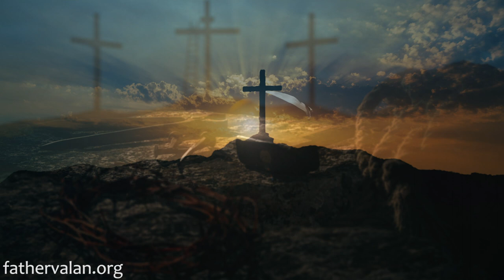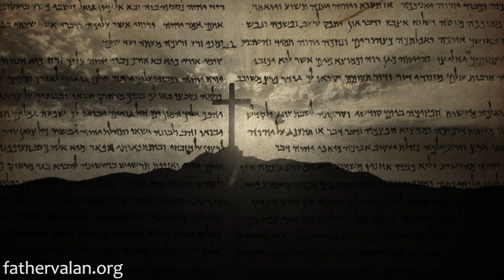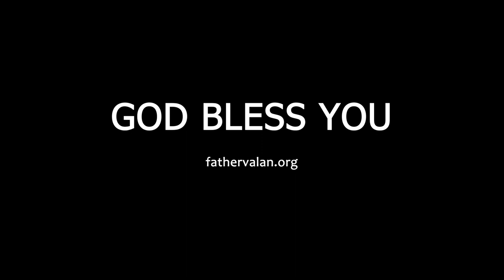Homily - Thirty First Sunday of Ordinary Time (Year C)